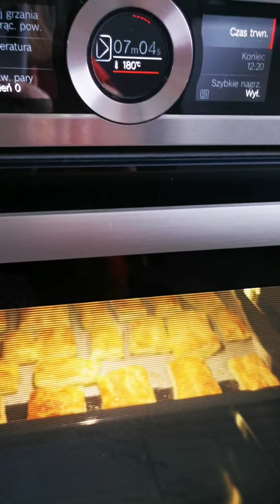PODUSZKI POD PIERZYNKĄ. CIASTO FRANCUSKIE +SER. OBŁĘD!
Przepis na Poduszki pod pierzynką.

*1 opakowanie ciasta francuskiego

*2 opakowania cukru waniliowego (1 do posypki)

*1 żółtko jaja

*250 g twarogu półtłustego lub chudego

*2 łyżki stołowe cukru

Na blaszce do pieczenia wykładam papier do pieczenia. Następnie kładę ciasto francuskie, które za pomocą rollera do pizzy kroję na różnej wielkości kawałki. Każdy kawałek smaruję żółtkiem, posypuję cukrem zwykłym i waniliowym. Wstawiam do piekarnika na 20min na 180 stopni. Powstałe wyrośnięte poduszki przenoszę na tacę do ostygnięcia. Delikatnie nożem typu piłka dzielę na 2 połowy. Przygotowane poduszki nadziewam masą serową i gotowe. Smacznego 🤗🥰